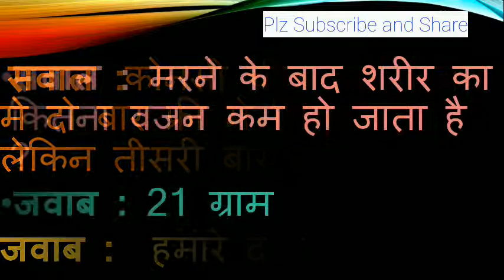सवाल आपके और जवाब हमारे !! Do you know answer ??